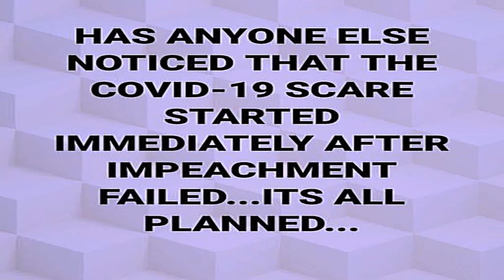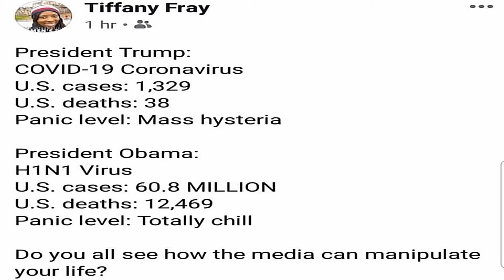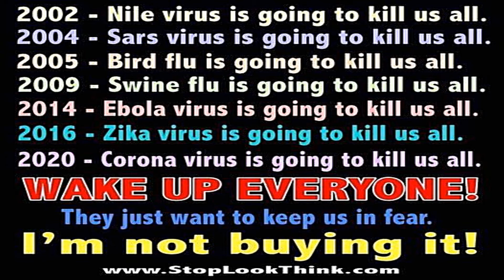In a Panic (Original)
Virus, Panic, Toilet paper -- I just don't get it!